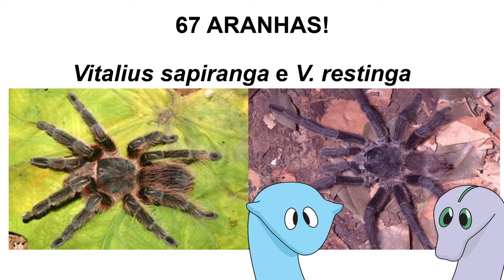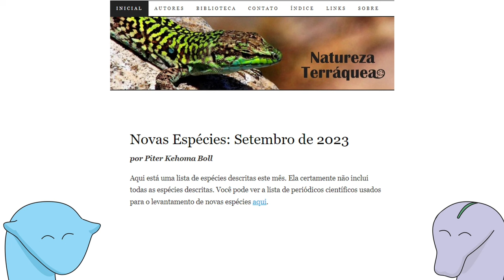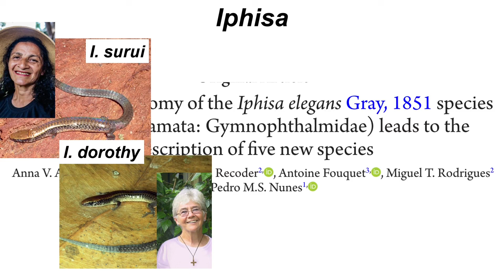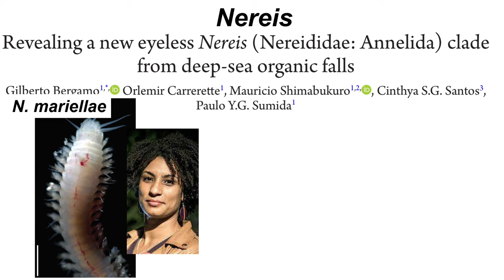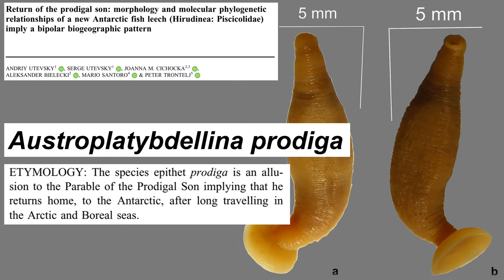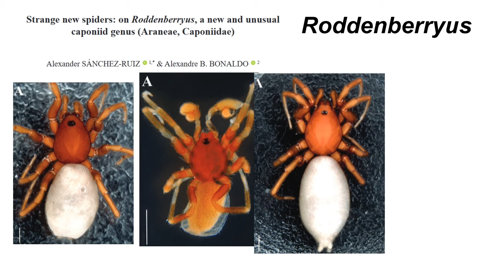Os melhores (ou piores?) nomes científicos: taxonomia em setembro de 2023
Pelo menos 718 espécies novas foram descritas em setembro de 2023. Vamos ver um apanhado geral das mais interessantes, a meu ver, nesse vídeo.

O uso de imagens com direitos autorais neste vídeo tem fins de estudo, crítica ou polêmica e obedece o estabelecido no Art. 46 da Lei Nº 9.610 (Lei de Direitos Autorais).